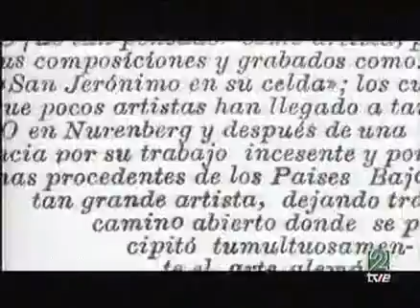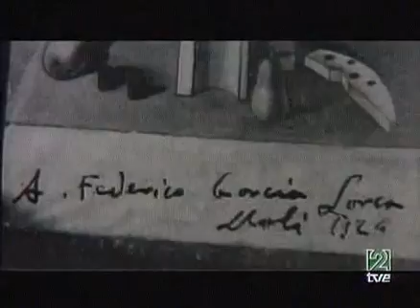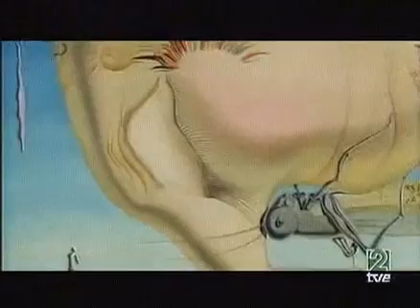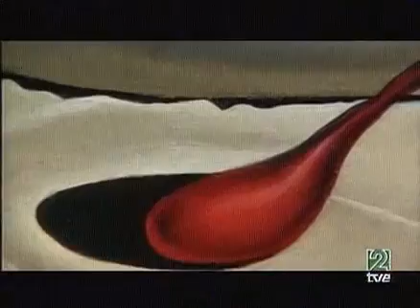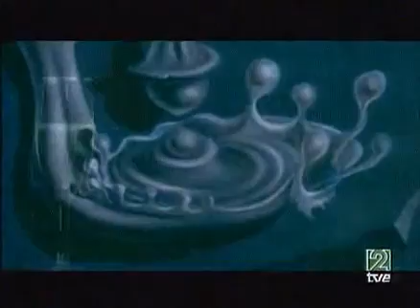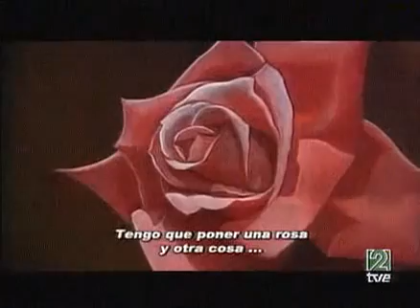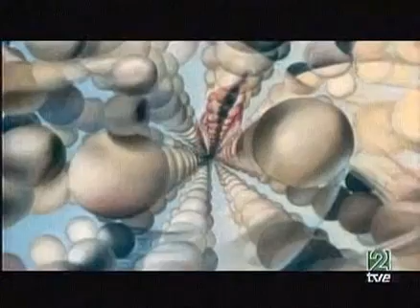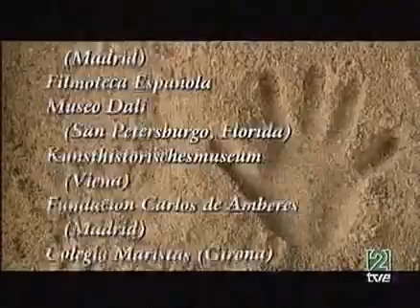Dali, la persistencia de la memoria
Documental sobre la vida y obra de Salvador Dalí